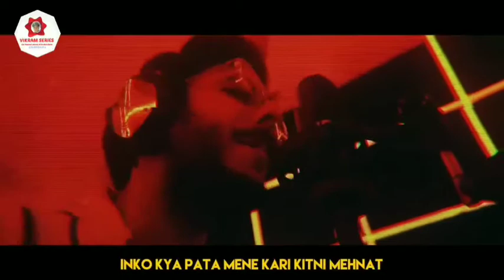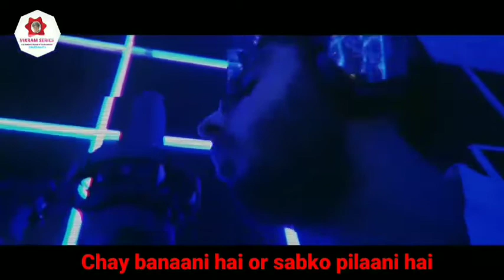YAADGAAR 😂CARRY MINATI ROASTED| Roasted the great roaster Carry|| Prank Drama Comedy MASTI FUN 😝😝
This is Vikram Kushawaha
Carry is ready to make Tea for you all
CARRYMINATI अब चाय बनायेगा 🤣😅😅😅

I made a roast on carrys video
This is my first roasting video if you Will give support I'll bring more such video for you all

I too Support Carry Aap v SUPPORT kro
This is only for fun

[%Song written by :- VIKRAM KUSHAWAHA
EDITED &CREATED BY- VIKRAM
                                            KUSHAWAHA

L
   I
    K
      E

Install the app to follow my photos and videos.

Like my page on Facebook by this link